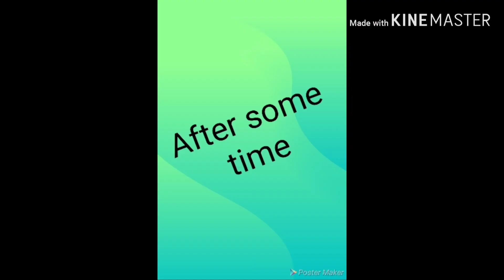Suspense villain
Chapter 2